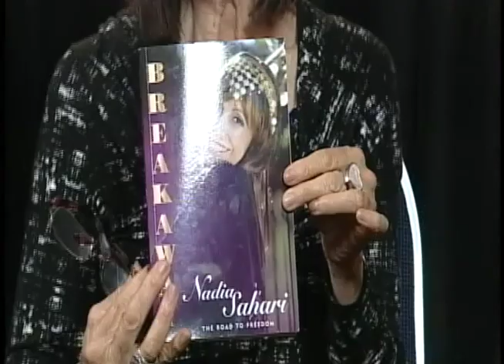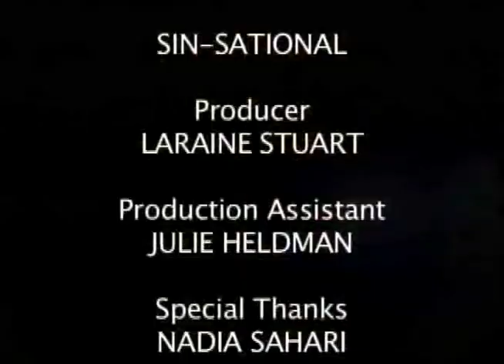Between Takes- Laraine Stuart interviews guest Nadia Sahari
Lust'n'Love  which is first and which one will last.